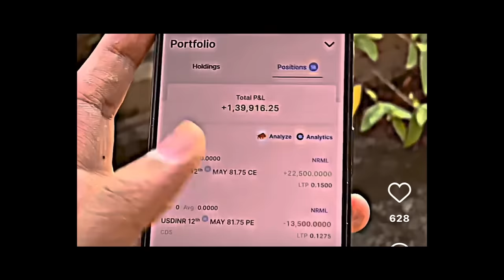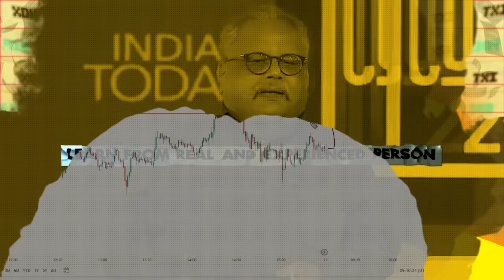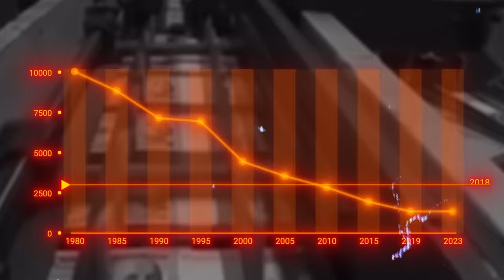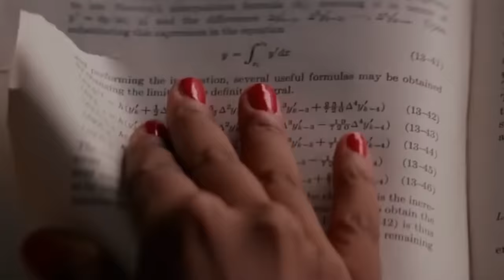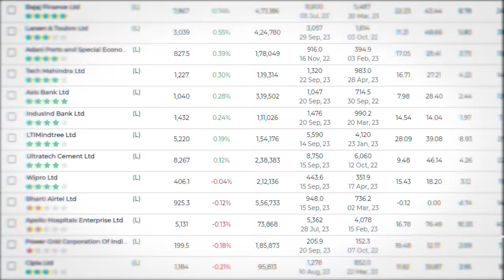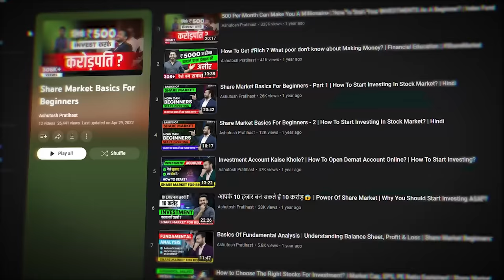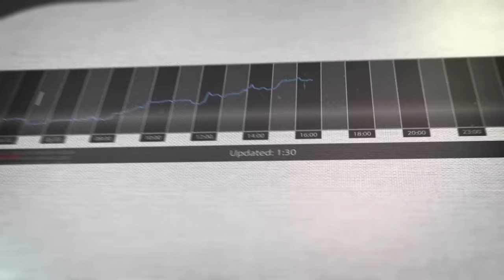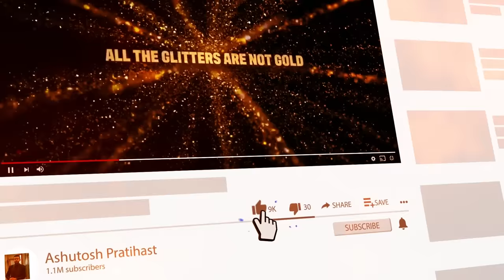How to Start Investing in Share Market? How to Make Money from Stock Market Trading?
Learn How to Start Investing in Share Market? How to Make Money from Stock Market Trading?

Do you want to know how to start investing in the stock market? In this video, we'll show you how to make money from stock market trading. From the very basics of stock market trading to advanced stock market techniques, we'll teach you everything you need to know to get started.

If you're interested in learning how to make money from stock market trading, then this video is for you! We'll teach you everything you need to know about stock market trading, from the basics to more advanced techniques. By the end of this video, you'll be ready to start investing in the stock market!

In this insightful video, Ashutosh Pratihast demystifies the world of share market investing, providing valuable tips for beginners and seasoned investors alike. With a wealth of experience in the financial realm, Ashutosh delves into the fundamentals of stock market trading, making it accessible to all.

Key Topics Covered:

1. Stock Market Basics: Discover the foundational concepts of the stock market, including stocks, bonds, and other investment instruments. Ashutosh breaks down complex terminology, ensuring you grasp the essentials.

2. Risk Management Strategies: Learn how to navigate the risks associated with stock market trading. Ashutosh offers practical advice on creating a diversified portfolio and setting realistic expectations.

3. Choosing the Right Stocks: Gain insights into identifying promising stocks and understanding market trends. Ashutosh shares time-tested techniques for conducting research and making informed investment decisions.

4. Trading Techniques: Explore various trading strategies, from long-term investing to day trading. Ashutosh provides valuable tips on when to buy, sell, or hold, empowering you to maximize your returns.

5. Common Pitfalls to Avoid: Discover the pitfalls that can hinder your success in the stock market. Ashutosh offers expert guidance on avoiding common mistakes made by novice investors.

Whether you're a novice looking to venture into the world of stock market investing or a seasoned trader seeking to refine your strategies, this video provides invaluable insights to help you make informed decisions and achieve your financial goals.

Join Ashutosh Pratihast on this educational journey and take the first steps towards building a successful investment portfolio. Don't miss out on this opportunity to unlock the potential of the stock market!

Share the message if you are inspired!